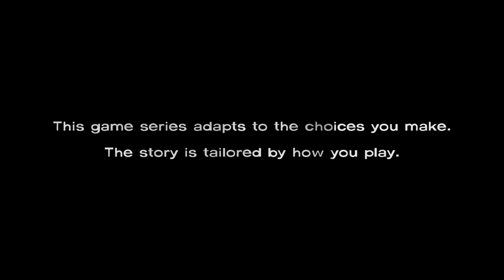The Walking Dead PC GAME - Episode 1 Part 1